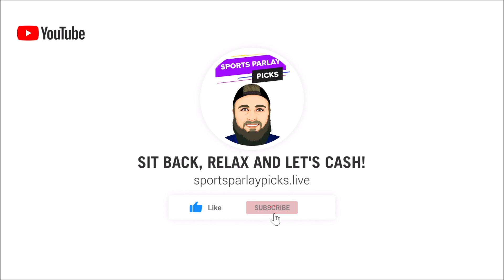NHL Picks and Matchup Previews 1/26/23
🤑2. Bovada

⏲️Time Stamps:
0:00 Intro
0:32 Boston Bruins vs Tampa Bay Lighting
1:52 Detroit Red Wings vs Montreal Canadiens
2:48 Washington Capitals vs Pittsburgh Penguins
3:34 Buffalo Sabres vs Winnipeg Jets
4:47 New Jersey Devils vs Nashville Predators
5:43 Philadelphia Flyers vs Minnesota Wild
6:36 Anaheim Ducks vs Colorado Avalanche
7:30 Chicago Blackhawks vs Calgary Flames
8:25 St. Louis Blues vs Arizona Coyotes

🏒 NHL Picks:
Bruins ML
Montreal +1.5
Penguins +1.5
Buffalo +1.5
Nashville +1.5
Flyers +1.5
Colorado ML
Calgary ML
Blues ML